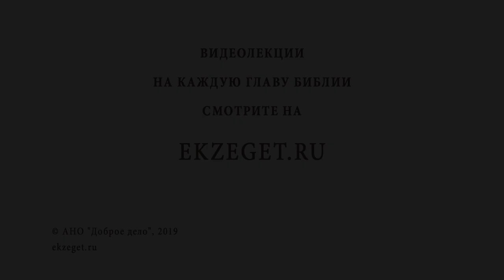Чем опасен грех? Библия отвечает. Священник Павел Островский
Грех, как мы знаем - беззаконие, нарушение заповедей Божиих, но многие люди недооценивают всей опасности греха. Им кажется, что заповедь Божия запрещает некие невинные удовольствия и простительные слабости. Но Господь благ всегда, а значит, и тогда, когда изрекал заповеди, и чтобы избавить человека от греха, Он претерпел Крестную смерть. Итак, какое же зло происходит от нарушения заповедей Божиих? Запрет греха - чистая формальность, или всё же грех опасен для самого естества человека?